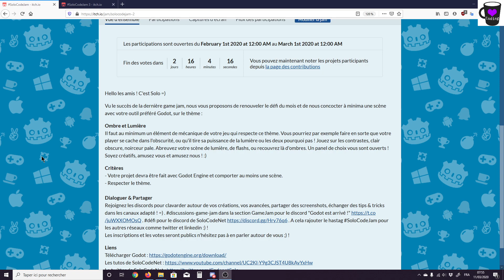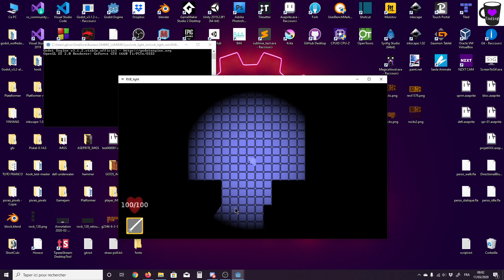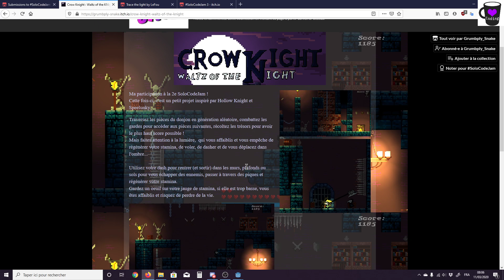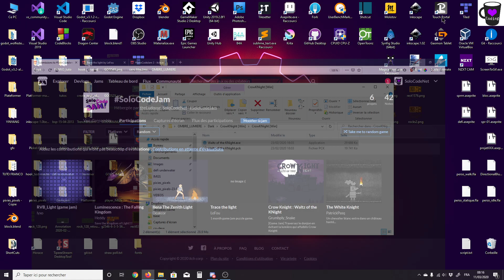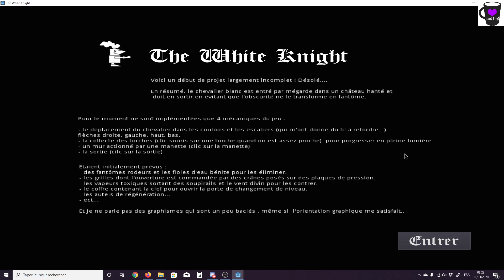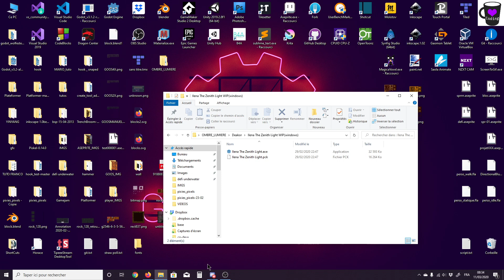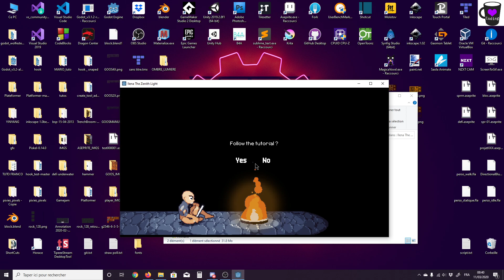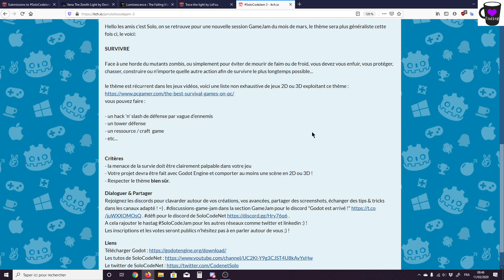Votre GAMEJAM Ombre et Lumiere !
twitter : @CodenetSolo hello les amis c'est solo ! on crée des jeux avec Godot engine si vous voulez prolonger la discussion n'hésitez pas à nous rejoindre sur le discord solo_code :